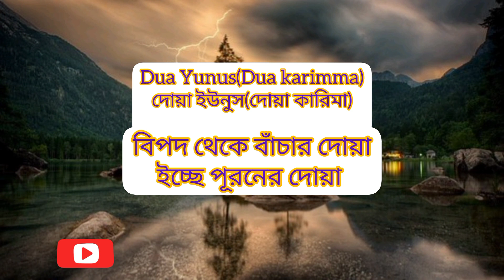দোয়া ইউনুস/বিপদ থেকে বাঁচার,ও ইচ্ছে পূরনের দোয়া/Dua Yunus(karimma)by sad al qureshi /Takwa /